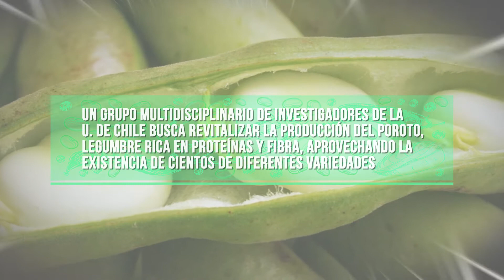Porotos: revitalizando el consumo de un alimento ancestral y saludable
Bajada: Porotos granados, con riendas o con mazamorra, son algunos de esos típicos platos preparados con legumbres que durante generaciones tuvieron el protagonismo de cocinerías y almuerzos familiares en las casas de los abuelos. Pero diversos factores como su baja rentabilidad, y su reemplazo por otras fuentes de proteínas como la carne, han generado una constante disminución en su consumo, algo que un grupo de investigadores de la Universidad de Chile busca revertir destacando sus importantes beneficios para la salud.